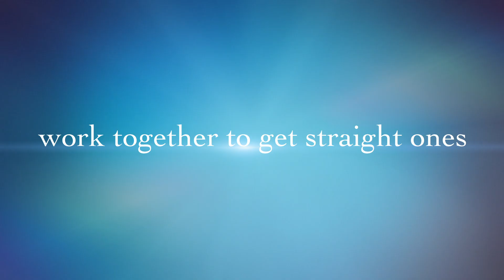Band memories trailer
Currently working on a big project.
Official release date will be June 1st at 12:00 PM Sharp